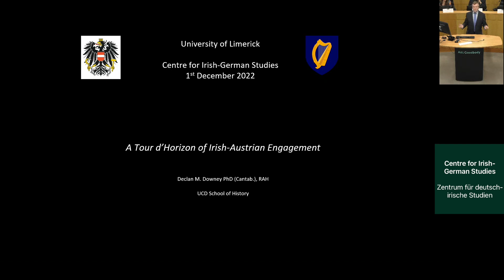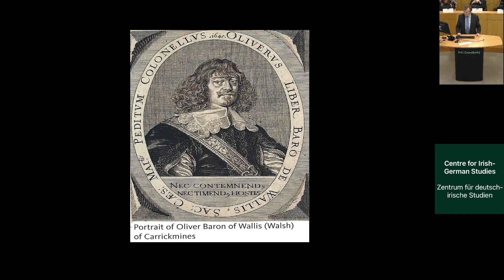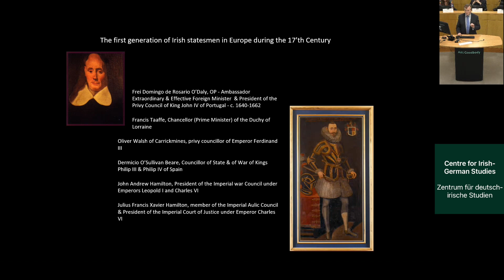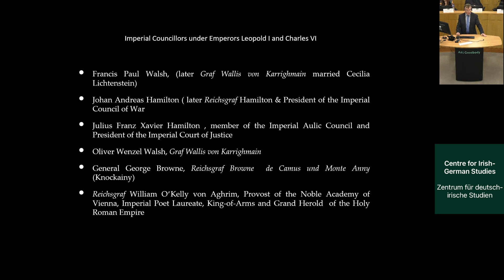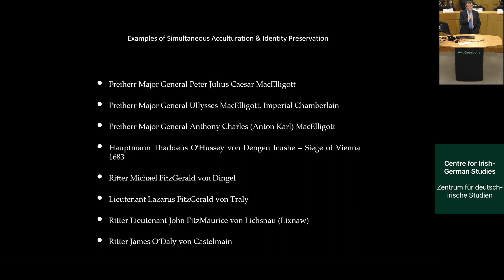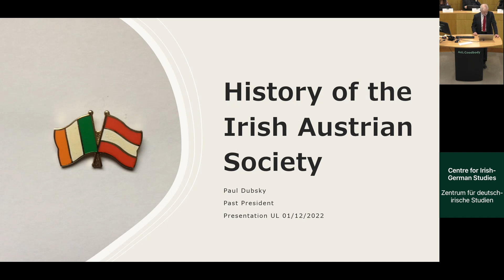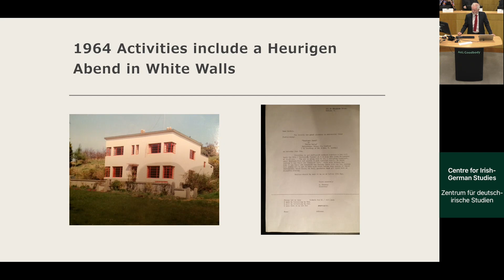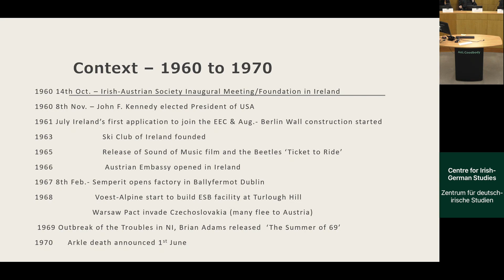Austrian–Irish links in history and today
Recording of the following sessions:

Austrian–Irish links in history and today, chaired by Dr Marieke Krajenbrink (UL, CIGS member)
Dr Declan Downey (RAH, UCD, President of the Irish-Austrian Society) – “A Tour d’Horizon of Irish-Austrian Historical Engagement”
Paul Dubsky (former President Irish-Austrian Society) – “The History of the Irish-Austrian Society”
H.E. Dr Thomas Nader (Austrian Ambassador to Ireland) – “Austrian-Irish relations”

Introduction of the background of tonight’s concert
Thomas Zehetmair (Principal Conductor & Artistic Partner Irish Chamber Orchestra [ICO])